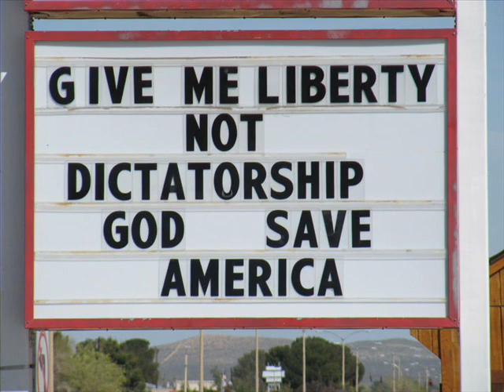eric knowles charlie chaplin speech 2014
Eric Knowles state senate run . Charlie Chaplin EPIC speech to some pictures that resonate with me.

For education and to spread to the masses. Just grassroots guy.

Charlie Chaplin from the movie " The Great Dictator "

Wonder what he would say about today's world if he was still alive ?